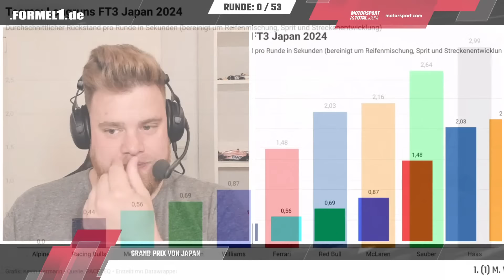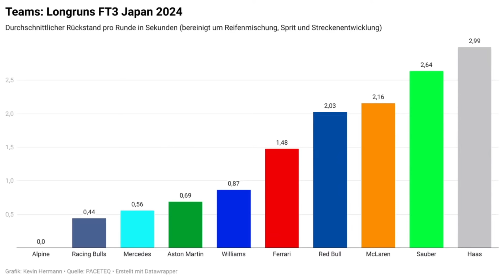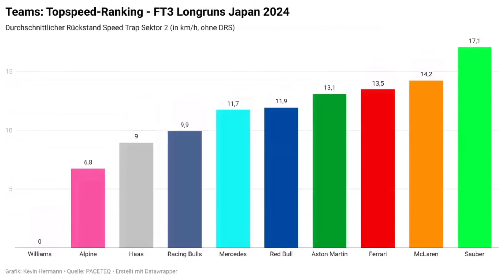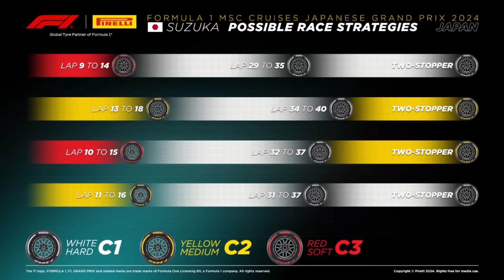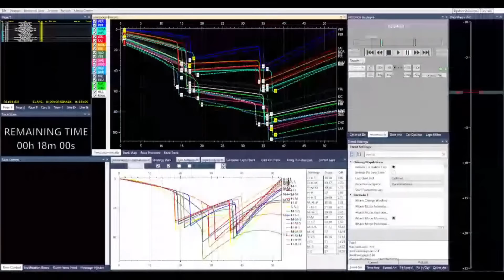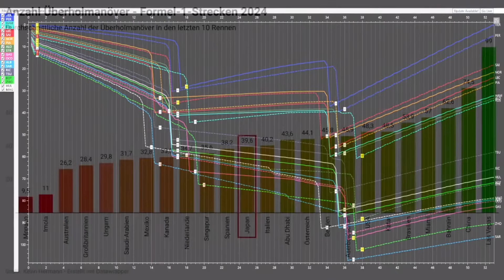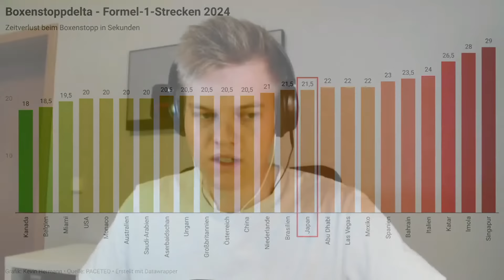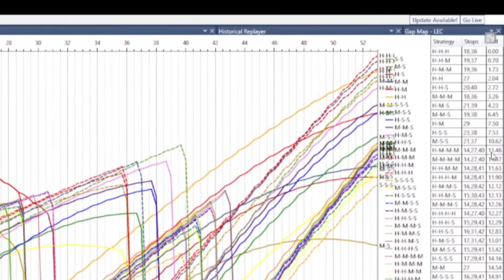Nach Ricciardo-Crash: Tsunoda begeistert die Fans! I Watchparty Japan GP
Ihr habt keine Lust auf die alteingesessenen TV-Kommentatoren? Dann dreht bei eurem Fernseher den Ton ab und kommt in unsere Watchparty! Kevin Scheuren und Kevin Hermann kommentieren den Grand Prix von Japan und bieten damit einen alternativen Kommentar und eine wachsende Community in unserem Livechat als Ergänzung zu den TV-Sendern an.

Live-TV-Bilder dürfen wir in diesem Stream aus rechtlichen Gründen leider nicht zeigen.

Aber: Unser Livechat, sonst nur für Kanalmitglieder offen, ist während der Watchparty für alle Zuschauer zugänglich. Umso mehr bitten wir euch um einen respektvollen Umgang untereinander und eine friedvolle Sprache. Auch Fahrern und Teamchefs gegenüber, denn auch das sind keine Videofiguren, sondern echte Menschen. Macht eure Mamas stolz, und danke dafür!

▬▬ Highlights ▬▬
00:00 Intro & Vorberichte
31:39 Verstappen gewinnt den Start
32:33 Crash zwischen Ricciardo und Albon
32:57 Rote Flagge
1:03:25 Stehender Neustart
1:19:48 Zhou scheidet aus
1:27:24 Norris überholt Russell
1:42:35 Leclerc neben der Strecke
2:08:19 Sargeant neben der Strecke
2:18:25 Mike Krack Imitierung
2:26:42 Verstappen fährt als Sieger über die Ziellinie

▬▬ Partner ▬▬
PACETEQ

▬▬ Fanshop ▬▬
Originalmerchandise der Formel-1-Teams und -Fahrer online bestellen!

Mehr von Formel1.de:

▬▬ Credits ▬▬
Sprecher: Kevin Scheuren & Kevin Hermann
Regie: Sascha Riefe
Thumbnail: Sascha Riefe